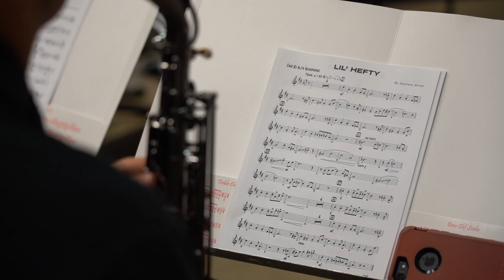SFJB - Jazz Camp (Web/Social)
This video was part of a campaign for the Sioux Falls JazzFest 2019.